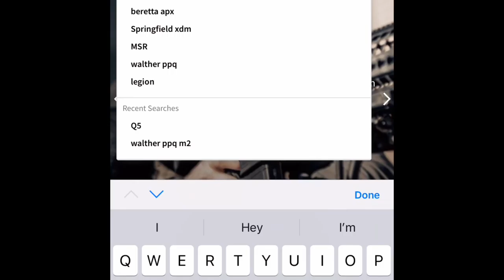Finding a Competition Gun Final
Hey guys we have reached the end of the beginning of this awesome journey! Thanks to everyone who contributed with their opinions and advice!

4" Paint tray

Bright metallic paint

Painters tape (half off)

G-sight (9mm)
(.40 S&W)

Headphones of choice

Ear protection

Night sights

Holster for appendix carry